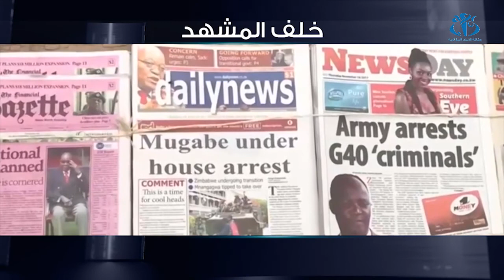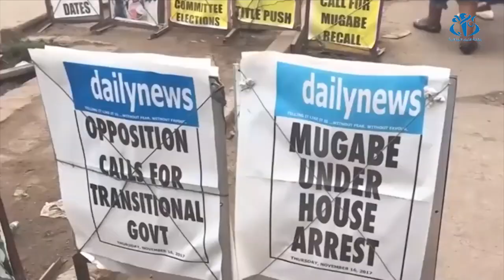الانقلاب في زيمبابوي وإشكالية التداول على السلطة بإفريقيا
الجزائر (وأج)- ناقشت هذه الحلقة من برنامج خلف المشهد الانقلاب في زيمبابوي وإشكالية التداول السلمي على السلطة في إفريقيا.